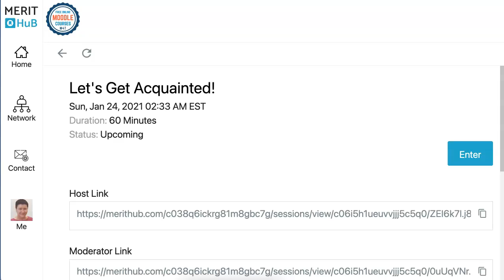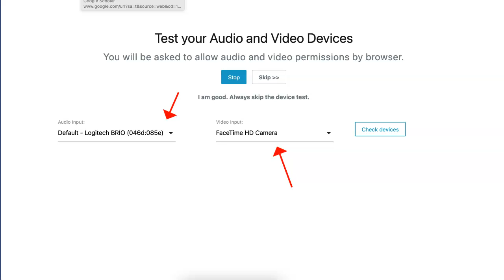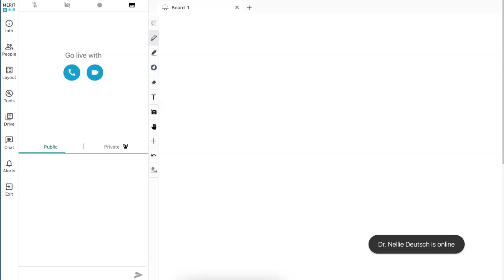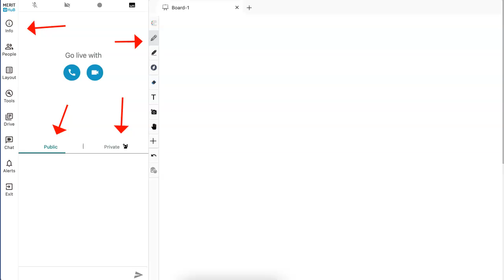How to Start Merit Hub Live Meeting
Join me on Merit Hub the learning cloud and my Moodle for Teachers network so we can collaborate and learn together.

I started this YouTube channel so I can share information and enrich the lives of others with lifelong learning. I will be able to support you throughout your learning journey.

Learn how to teach online with Dr. Nellie Deutsch, an experienced Moodler (Moodle admin and teacher). You're invited to take free online professional development courses and online events and receive free digital badges and free certificates